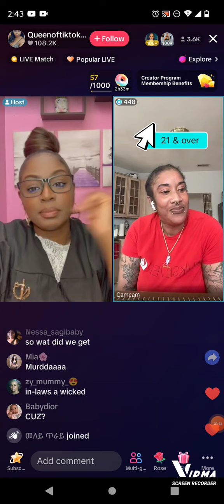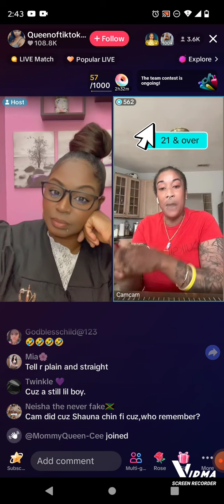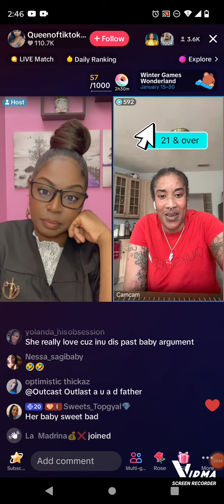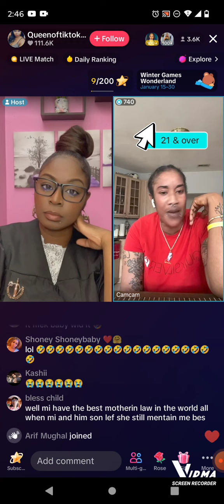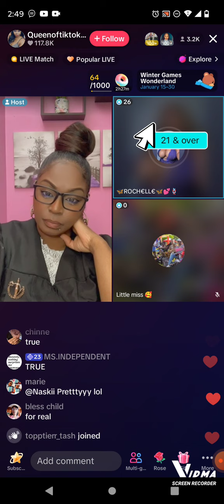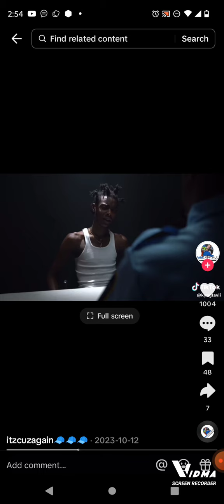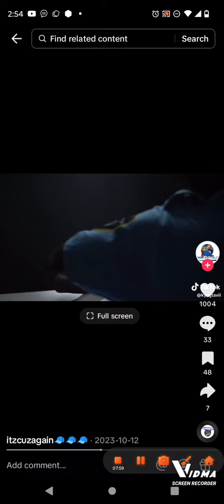CAM CAM & Her BABY DADDY- COMEDIAN / TIKTOKER- CUZ- OH WOW 😳